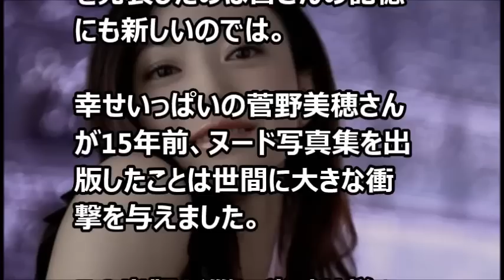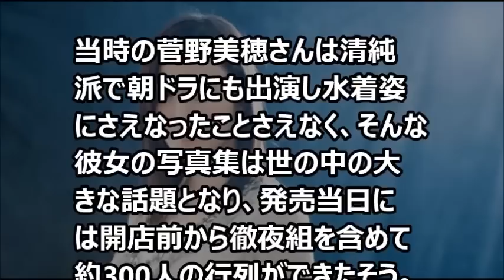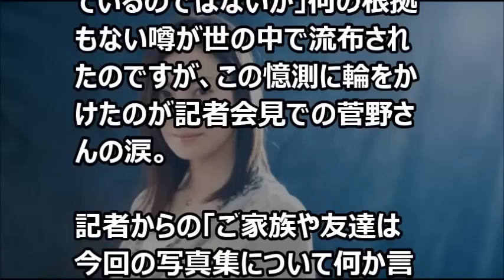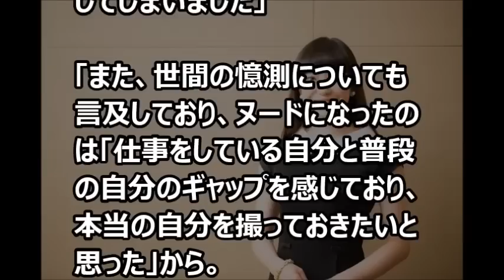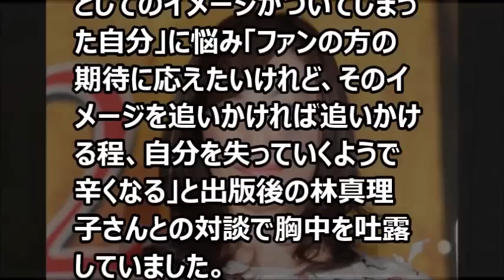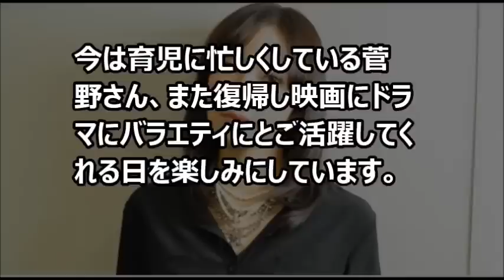【芸能界感動話】 菅野美穂が遂に語る！ヌード写真集出版の理由を訊かれ号泣...「15年前の涙」の真相とは！？ 【涙・感動の話】『涙あふれて』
今日の動画⇒【芸能界感動話】　菅野美穂が遂に語る！ヌード写真集出版の理由を訊かれ号泣...「15年前の涙」の真相とは！？　【涙・感動の話】『涙あふれて』

【涙・感動の話】　付き合っている彼女がいたのに、夢に出てくるのは違う女性だった。小学生の頃から好きだった女子と成人式で再会した　『涙あふれて』

【涙・感動の話】　若い女の子が台風の日に泊まりに来た。「…あの、風がすごい強くて怖いんで、こっちで一緒に寝てもらえませんか」 　『涙あふれて』

【芸能界感動話】　オードリー・ヘップバーンの名言17選『子どもより大切な存在なんてない』　【涙・感動の話】『涙あふれて』

【涙・感動の話】 まさに神対応！理不尽な客に隣の黒人男性が日本語で一掃「神は◯◯だけだ」 『涙あふれて』